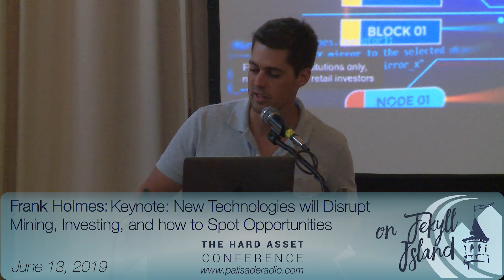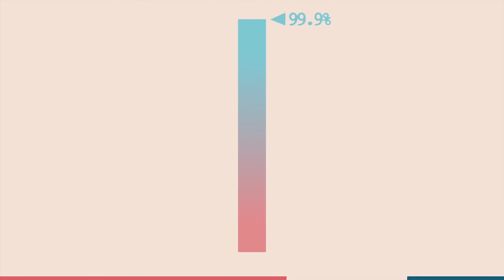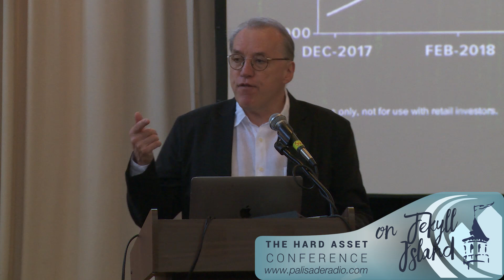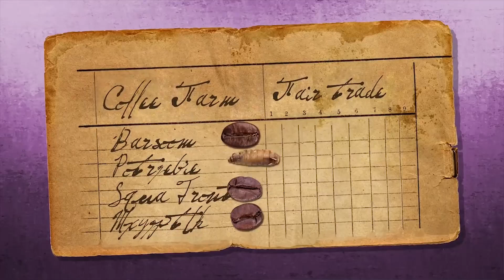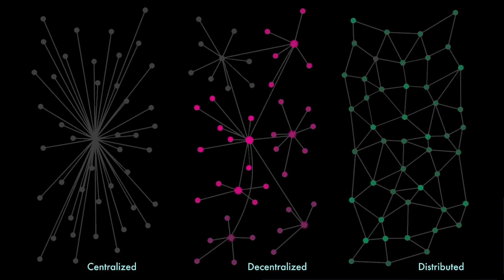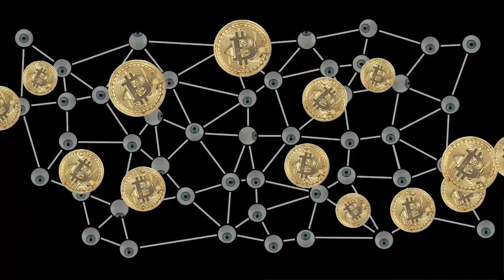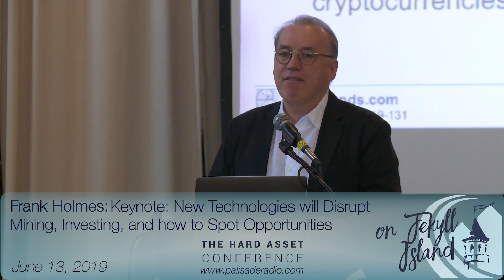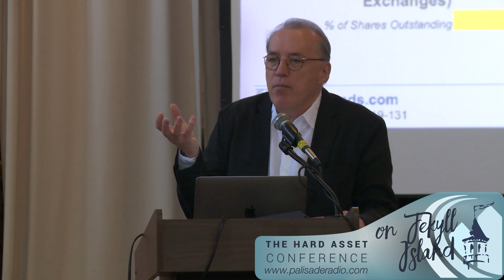Frank Holmes: Keynote: New Tech will Disrupt Mining, Investing, and how to Spot Opportunities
Frank discusses the world of quant trading and why it is increasingly essential in our interconnected world. Quant trading can make accurate decisions much faster than any human. The technology has now evolved towards both inductive and deductive thinking. Frank says, "Applications for A.I. and machine learning are going to show up in the real world every day medical devices soon, and they will save lives."

Frank is very excited about the cryptocurrency space and bitcoin. Frank is seeing ongoing massive growth in the crypto world with billions of dollars being built out in infrastructure. Even companies like JP Morgan and Facebook are getting on board by creating their own cryptocurrencies.

Time Stamp References:
2:15 - Quant machine learning.
5:30 - Rapid processing of data.
6:30 - T3 Quant Trump video.
9:30 - Hive Blockchain as a proxy.
12:00 - Analyzing Fed Reserve reports.
14:30 - AI for setting pricing.
17:00 - Types of thinking.
22:00 - Cycles in the crypto world.
25:00 - AI and medical research.
26:00 - Intro to blockchain video.
30:00 - Bitcoin early adoption.
33:00 - Bitcoin advocates are passionate.
36:00 - Collusion by the G20 against Bitcoin
38:00 - AI based KYC/AML onboarding.
39:00 - Big Taco - Darth Vader - BIS
43:00 - Manipulation of bitcoin by BIS
44:00 - ETF's not allowed in crypto.
44:30 - Hive Blockchain crypto mining.
48:00 - Quants look at different company metrics.